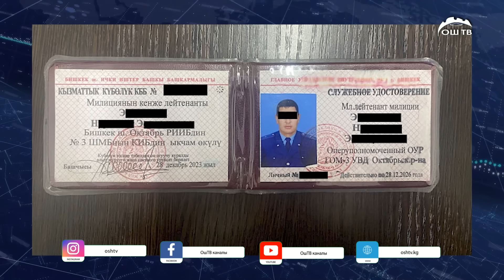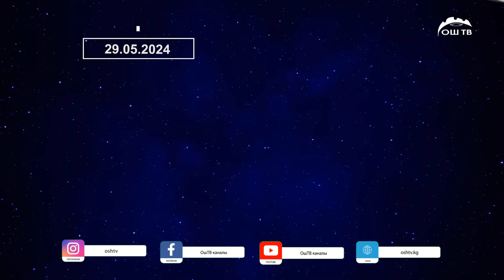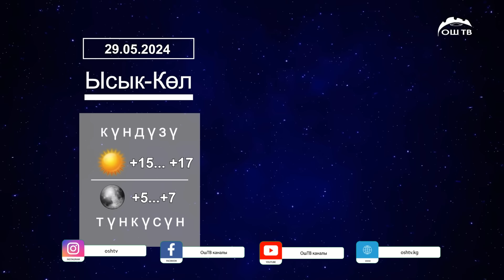Түшкү ЖАҢЫЛЫКТАР топтому 29.05.2024